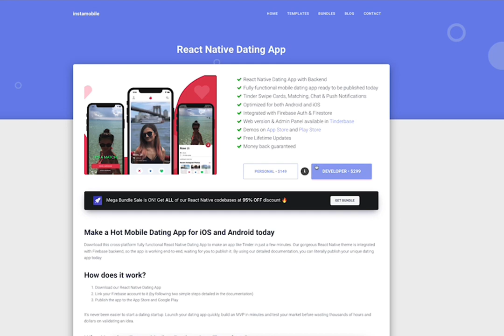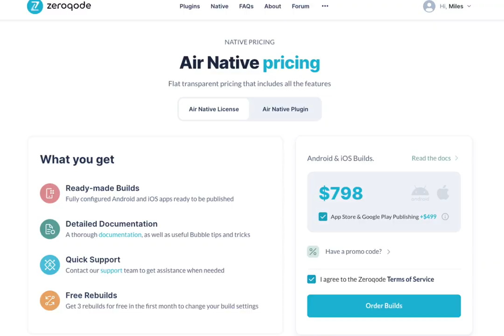Building a billion dollar app - Phase 2 review (months 9 - 14) (ep. 11)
To summarize phase 2

We paid a company $5k to get a prototype.   It was fun at first, but ended up being a bad move.  By the end of phase 2 I was looking into ANY alternative that would allow me control over the pace of the app.  I ended up finding Bubble.io, and making my own prototype that way.